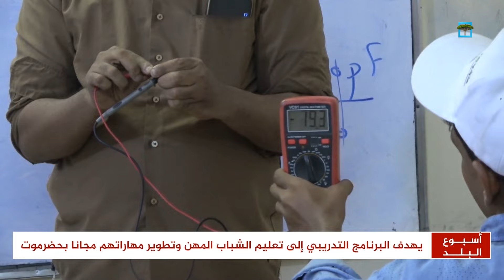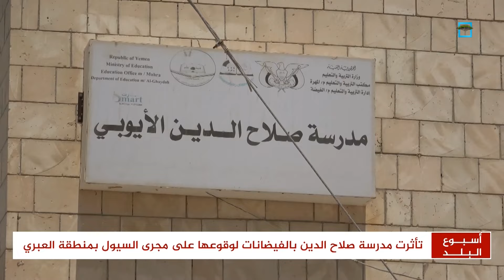بعد معاناته مع المواصلات.. مواطن بشبوة يحول الخردة إلى سيارة شخصية | أسبوع البلد